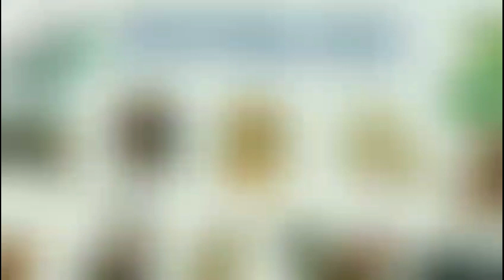6 Con Giáp "GIÀU SỤ" vào năm Quý Mão 2023